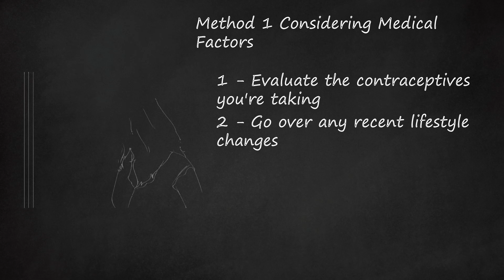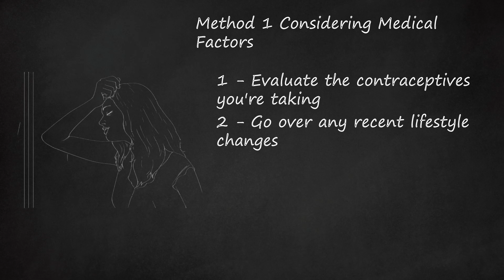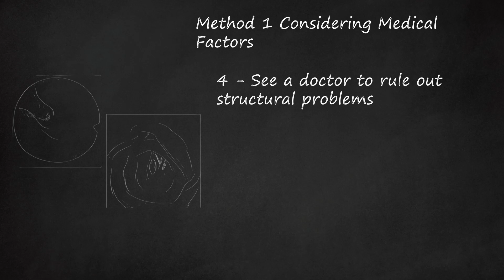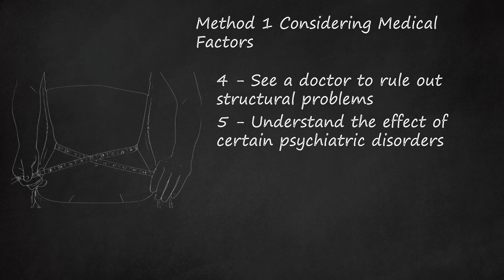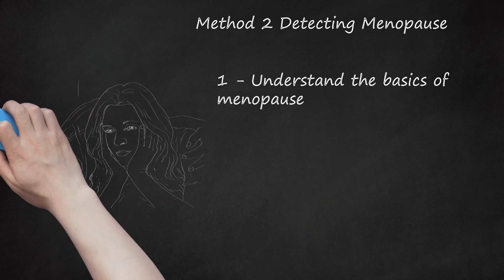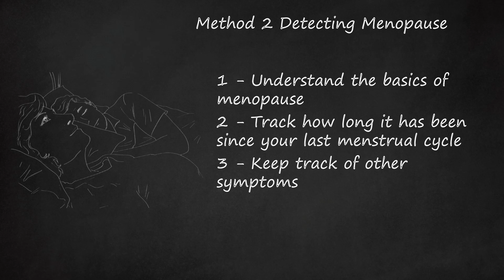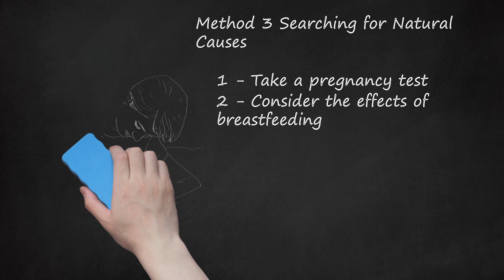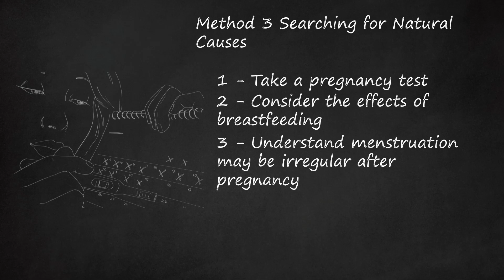Understanding Menstrual Changes: Medical Factors, Lifestyle Influences, and Detecting Menopause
Method 1 focuses on considering medical factors and lifestyle influences when evaluating menstrual changes. The video advises individuals to assess their contraceptive methods, highlighting the impact of birth control pills on menstrual regularity. It mentions various pill types, their effects on periods, and the importance of consulting a gynecologist for persistent issues. Additionally, the video suggests examining recent lifestyle changes, such as increased exercise or stress, which can temporarily affect menstrual cycles. It emphasizes the need to address hormonal imbalances through medical testing and explores potential structural issues that may lead to menstruation stopping.    Method 2 delves into detecting menopause, explaining the biological processes and symptoms associated with this natural transition in women's health. The video clarifies that menopause is the permanent cessation of menstrual periods and distinguishes it from perimenopause, the transitional phase before menopause. It provides information on the average age for menopause and factors that can lead to premature menopause. The importance of tracking the duration since the last menstrual cycle is highlighted, with an emphasis on ruling out other health issues before assuming menopause. The video also touches on the option of hormonal replacement therapy during the perimenopause transition, encouraging viewers to consult their doctors for personalized advice on managing menopausal symptoms.